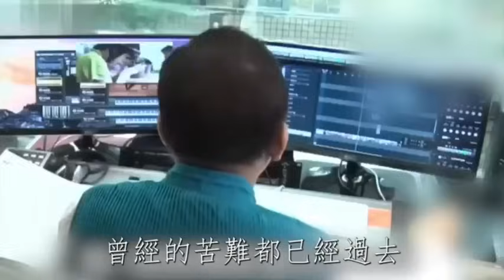三婚兩離被榨幹全部財產，64歲孔鏘傳不幸噩耗，遺囑曝光財產分配绝对有内幕！孔鏘